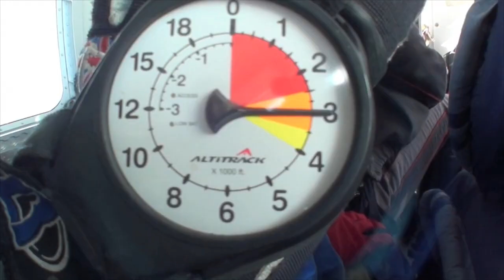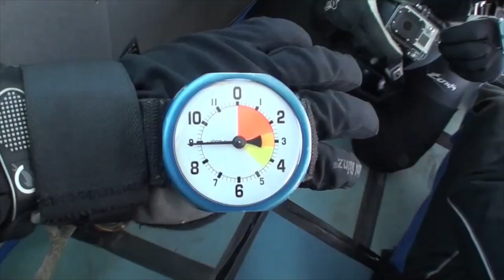Skydiving From 13,000 ft. (1080p)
The Only Xtreme Channel! On this channel you will find all of the extreme videos you want!

Today's Special: Skydiving From 13,00 ft. at Hinton Skydiving Center

Music Used (Supplied By AudioPad):
"Silence" - Alex Badea

Filmed with GoPro HERO3+ Black Edition.

13,000 ft.